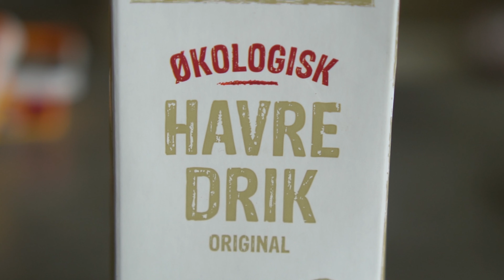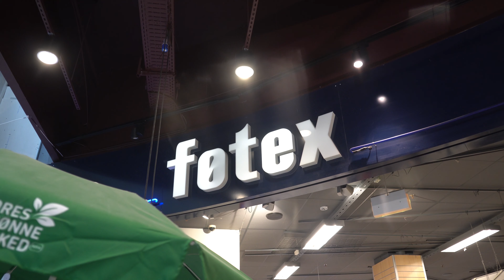BYTTER MAD MED MIN BEDSTE VENINDE I 24 TIMER